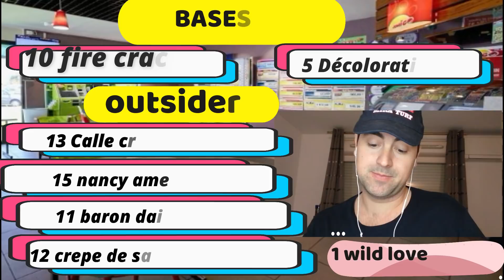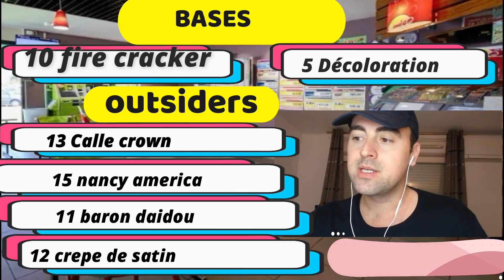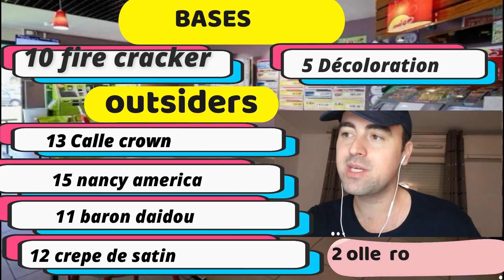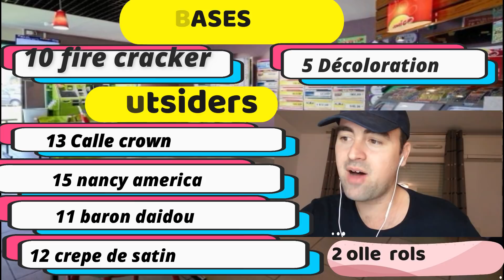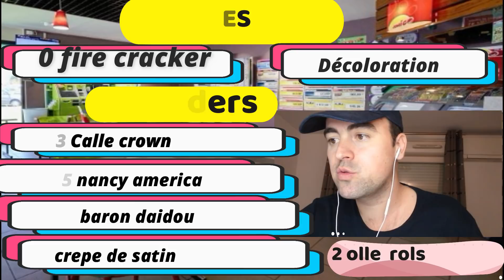PRONOSTICS TURF 100% QUINTE JEUDI 04 MARS 2021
Pronostics Quinté Prix Emile Allix Courboy - Paris-Vincennes / R1 - C1 - Départ à - 13h50

Course Européenne - Attelé - Course B - 67.000 € - 2.700 mètres - Grande piste - Corde à gauche - Terrain bon
Pour 6 à 10 ans inclus, ayant gagné au moins 160.000 €, mais pas 399.000 €.

Allocation :
67.000 €
Prix :
30.150 €, 16.750 €, 9.380 €, 5.360 €, 3.350 €, 1.340 €, 670 €
Primes :
3.768 €, 2.093 €, 1.172 €, 670 €, 418 €, 167 €, 83 €